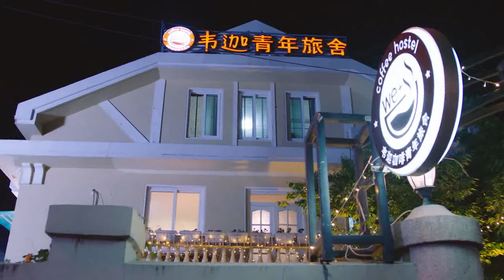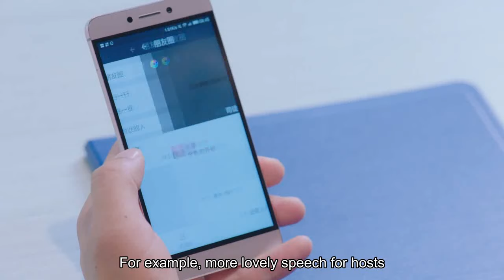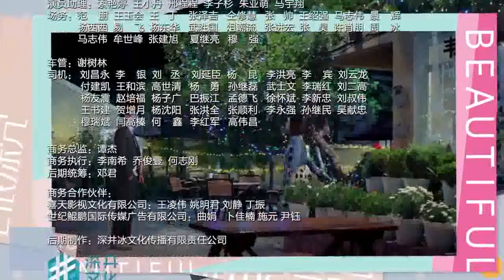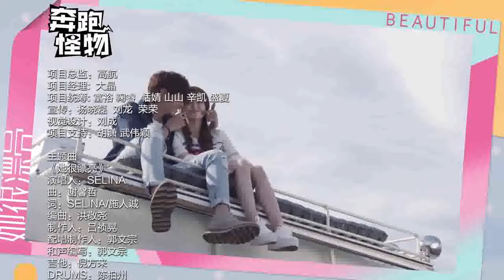She is Beautiful EP33 Chinese Drama 【Eng Sub】